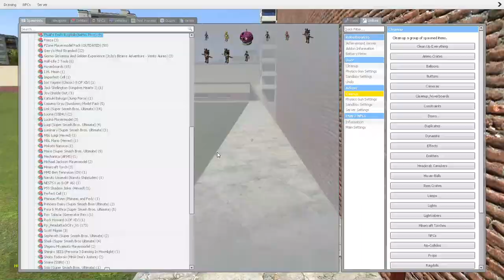Bleed of that